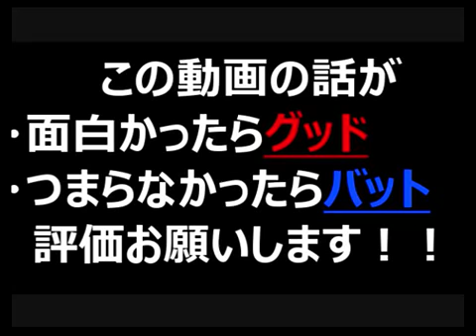【飽きっぽい声優】雨宮天「部位が～」花澤香菜「お肉の話！？」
【飽きっぽい声優】天ちゃん「部位が～」香菜ちゃん「お肉の話！？」 天ちゃん飽きっぽい性格みたいですね。 ところどころお肉が好きすぎて